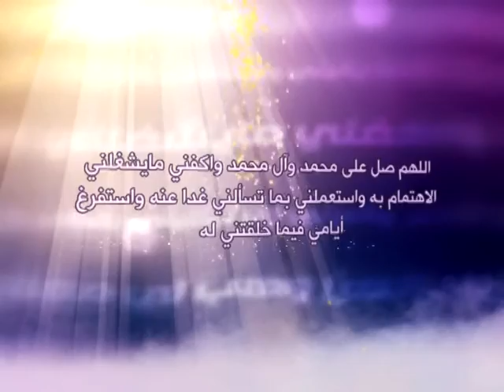10 - حلية الصالحين - العمل سرّ التوفيق - آية الله العظمى السيد صادق الحسيني الشيرازي دام ظله